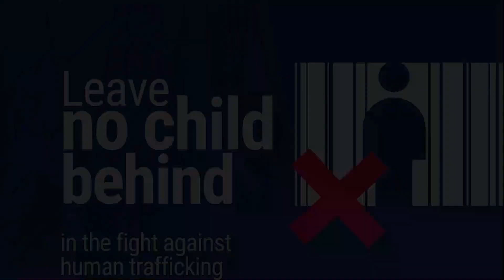Statement of the Regional Representative of UNODC ROSEN - World Day against Trafficking in Persons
On the occasion of World Day Against Trafficking in Persons, join UNODC in spreading the message: “Leave no child behind in the fight against human trafficking”.
If you witness trafficking, do not look away. Each of us has a role to play in putting an end to this crime.